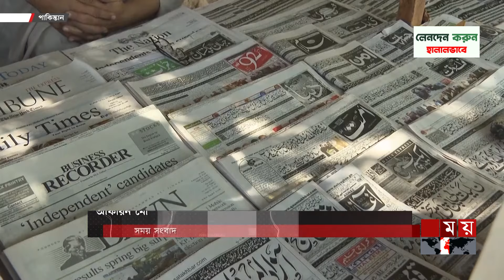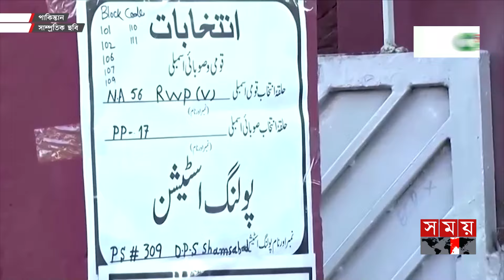পাকিস্তানের ক্ষমতায় আসছে কোন দল? | PTI | Imran Khan | Somoy International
Somoy TV: t.ly/Se1z
Somoy TV Bulletin: t.ly/iqIq
Somoy Entertainment: t.ly/3dWC
Somoy Sports: t.ly/iASp
SOMOY TV ISLAMIC: t.ly/zU6a

Somoynews.tv: t.ly/Y7ab
খেলার সময়: t.ly/xJ5H
সময়ের গল্প: t.ly/EW3M
এ সময়ের বাণিজ্য : t.ly/m3ir

Groups:
Somoy TV (Official)✅: t.ly/ajiO
Somoy Entertainment✅: t.ly/8CLh
Somoy Business✅: t.ly/4xaJ